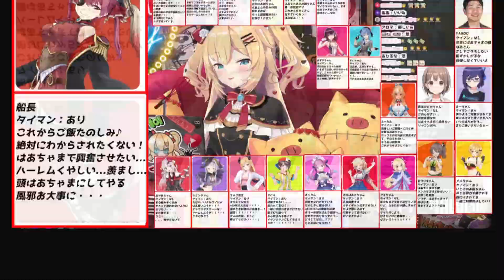Haachama Praises Marine to the Skies and The Forgotten Miko [hololive/EN Sub] [はあちゃま切り抜き]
Sorry for some typos. My brain got Haachama-chama..

Haachama/hololive
はあちゃま/ホロライブ

【ホロメン関係性】モテ期！？ついにハーレムを作る時がきた・・・！【ホロライブ/はあちゃま】
【#6】超ギリギリ!?エッッ絵選手権！withマリン船長【エロちゃまりん】

フリーBGM素材「だらだらしよう」by ゆうり様